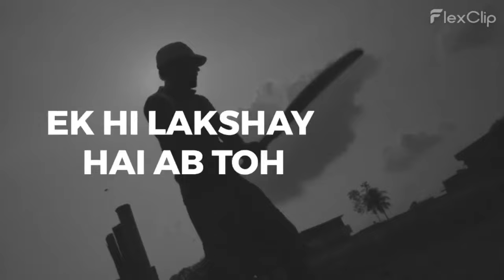India demolished SA by 243 runs, Jadeja takes fifer, King Kohli makes 49th century equals Tendulkar